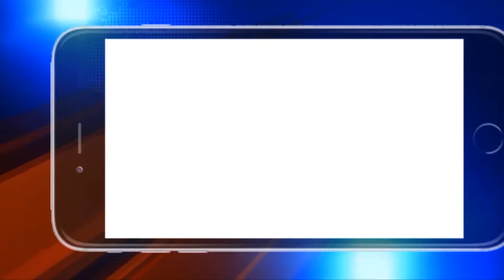କେନ୍ଦ୍ରାପଡା : ଗରିବ ବୃଦ୍ଧବୃଦ୍ଧା ମାନଙ୍କୁ କମ୍ବଳ ବାଣ୍ଟିଲେ ଥାନା ଅଧିକାରୀ